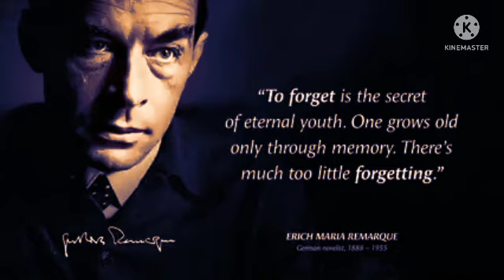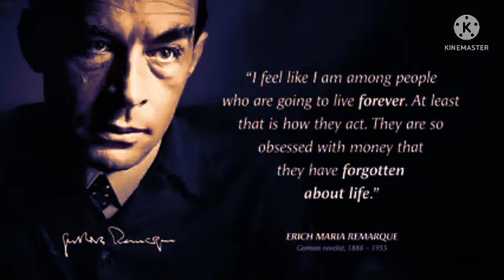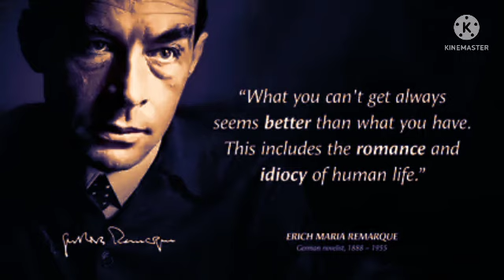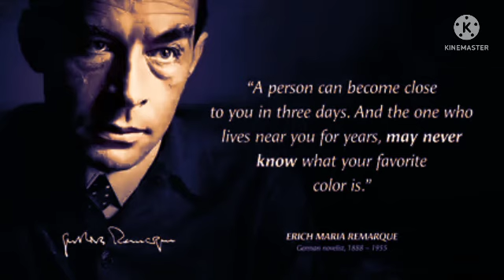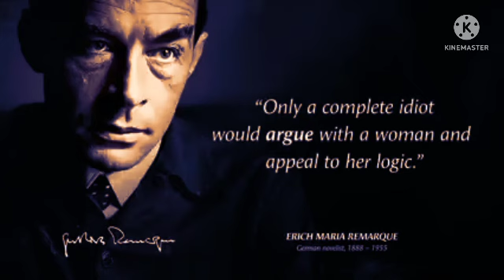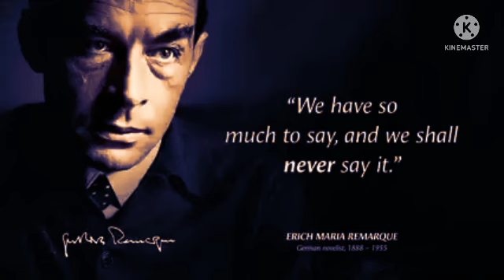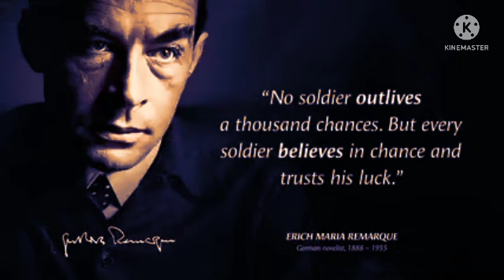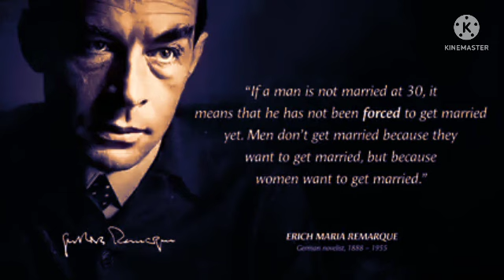Erich MAria REmarqu's-QuD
Erich mARia remaRque's